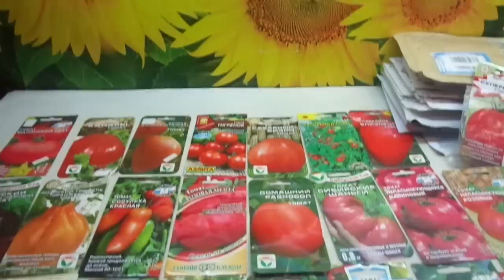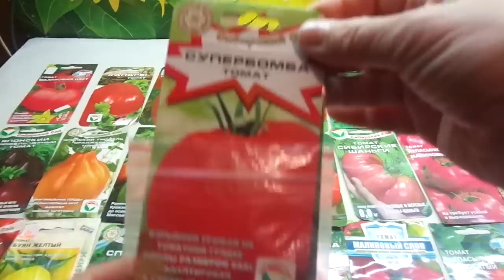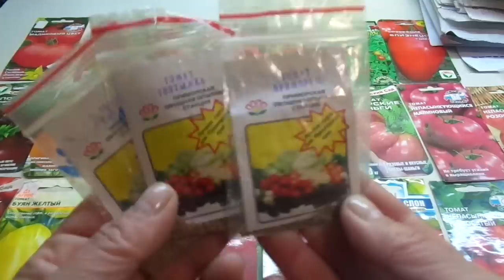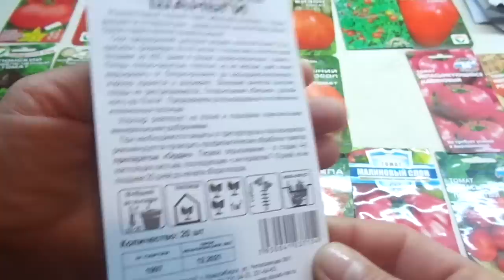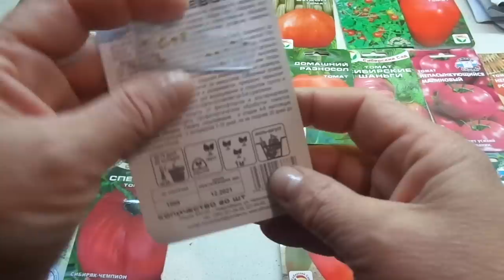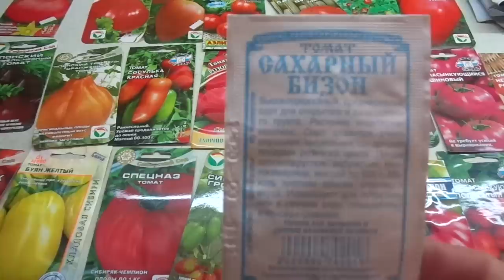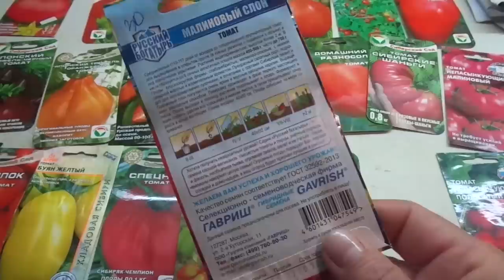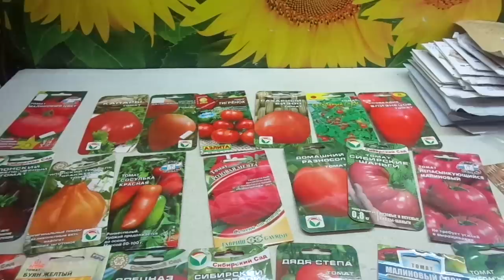КАКИЕ СОРТА ТОМАТОВ Я БУДУ ВЫРАЩИВАТЬ В 2019 ГОДУ? Ольга Чернова.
Какие томаты самые лучшие? Самые вкусные и самые сладкие? Этот вопрос волнует каждого огородника. Но чтобы найти на него ответ нам понадобиться много лет. Именно поэтому я каждый год приобретаю все новые и новые сорта для испытаний на своем огороде. В этом видео я покажу вам какие новинки будут у меня в следующем сезоне.